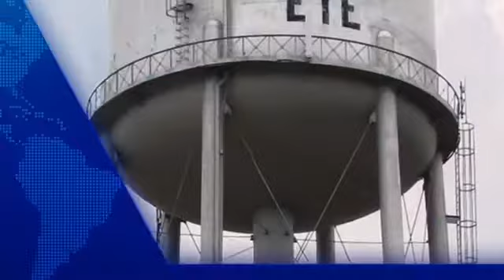Sleepy Eye Pride News October 14th